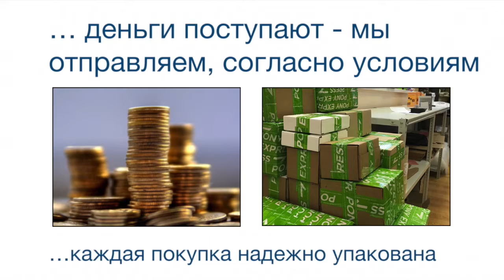Индуктивные датчики IME08-02BPSZWDSS06 Номер артикула: 1047608 SICK manual pdf